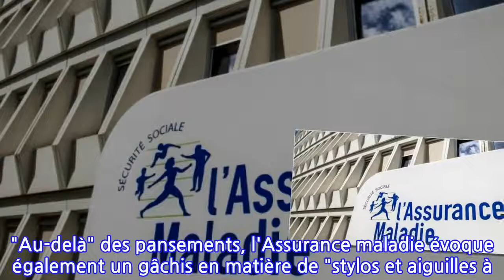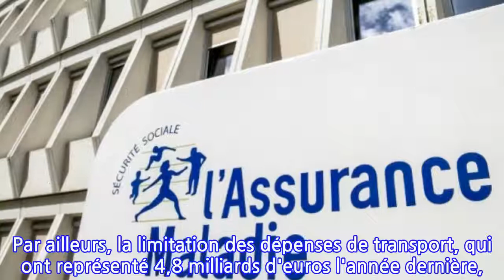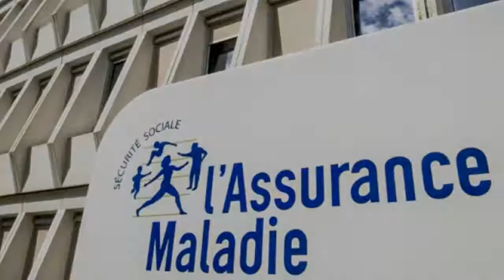L'Assurance maladie renouvelle son ordonnance pour économiser plus de 2 milliards en 2020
AFP, publié le jeudi 27 juin 2019 à 18h15
INFORMATION
• Source: actu